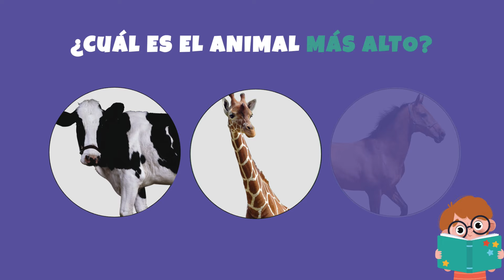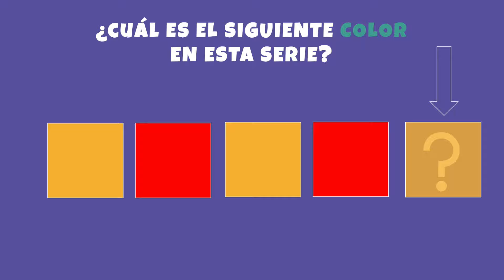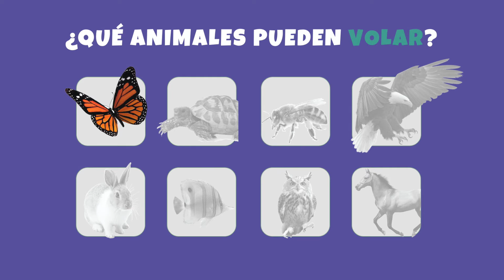Juego de Preguntas y Respuestas para niños 2-3 años en Español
Preguntas de conocimiento general que tu hijo debería saber alrededor de los 3 años. Aprendizaje de conceptos adecuados para su edad, como los colores, mitades, conocimiento de los animales, contar, asociación de imágenes.

Subiremos preguntas de trivia para todas las edades, ¡estad atentos!

Un agradecimiento especial a pikisuperstar por las increíbles ilustraciones.